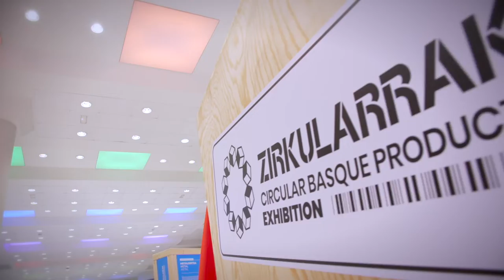Actividades congresuales - Julio-septiembre / Biltzar jarduerak - Uztaila-iraila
El Palacio de Congresos Europa ha acogido en los últimos meses varios eventos para conmemorar el X. Aniversario de la Green Capital, la entrega de premios del Ironman, el Festival de Televisión de Vitoria-Gasteiz 'FesTVal', el Festival Internacional de Magia 'Magialdia', la exposición 'Circulares', BunkerHammer X Aniversario y Lantek International Meeting 2022.

Europa Biltzar Jauregiak hainbat ekitaldi hartu ditu azken hilabeteotan, hala nola Green Capitalaren X. urteurrena ospatzeko topaketak, Ironman-aren sari banaketa, 'FesTVal' Gasteizko Telebista Jaialdia, 'Magialdia' Nazioarteko Magia Jaialdia, 'Zirkularrak' erakusketa, BunkerHammer X. Urteurrena eta Lantek International Meeting 2022.